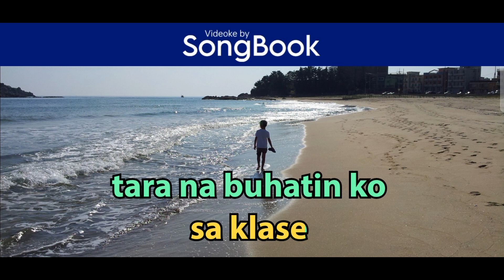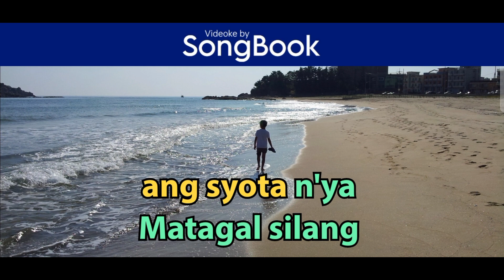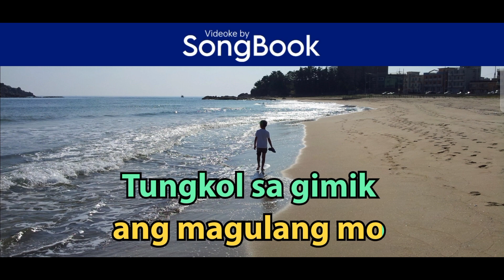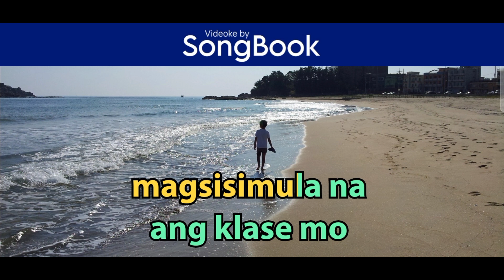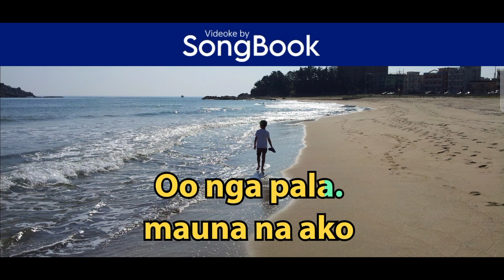Tsaka Nalang - Parokya Ni Edgar (Karaoke)